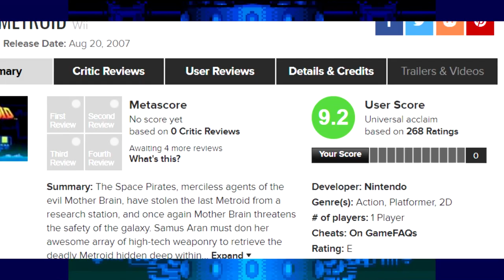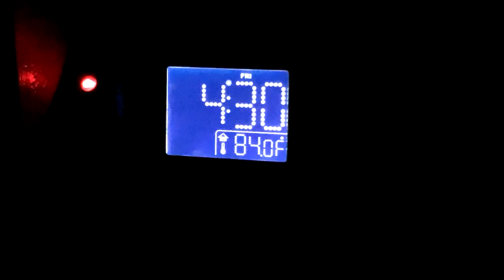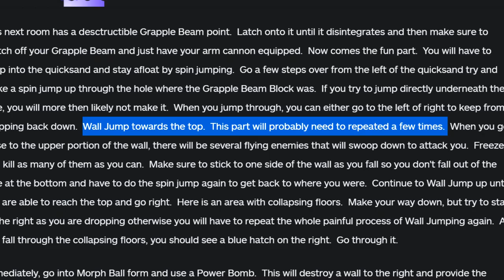Super Metroid: A Newcomer's Perspective | KS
With Super Metroid being lauded as one of the best-designed games ever, I decided to finally try it out. But does it meet expectations, even 25 years later?